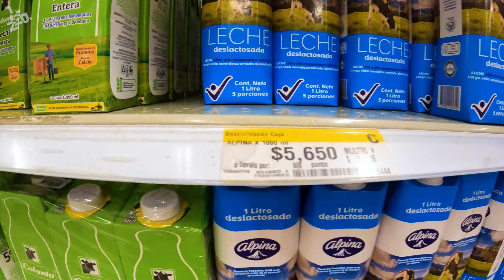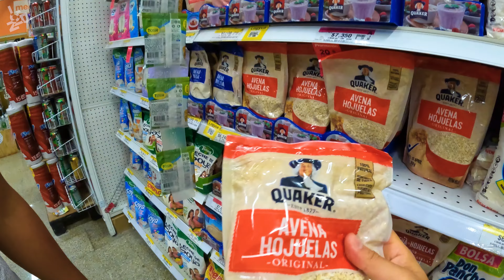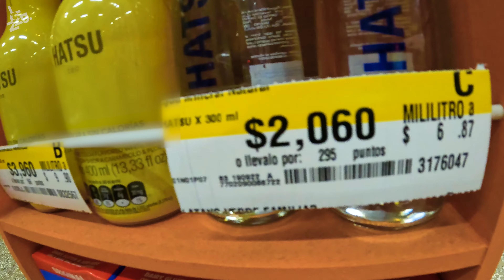🇨🇴 Super en MEDELLÍN 💰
¿Te has preguntado cómo se llaman las Sabritas en Colombia?¿Cómo se llama el perrito puppy del papel de baño?¿Venden tortillas?
En este video vamos a conocer los productos de uno de los supermercados más famosos de Colombia.